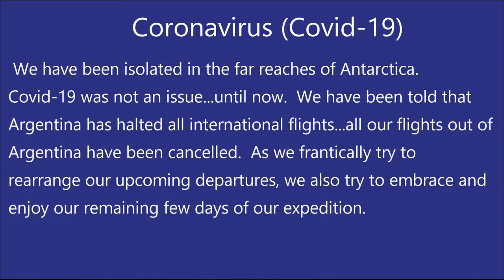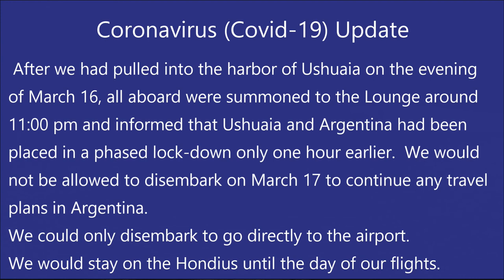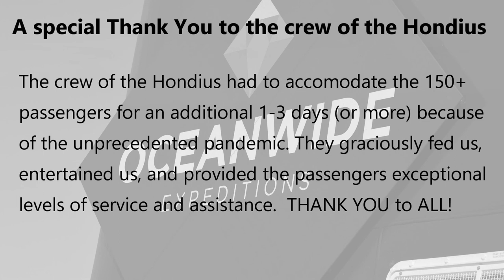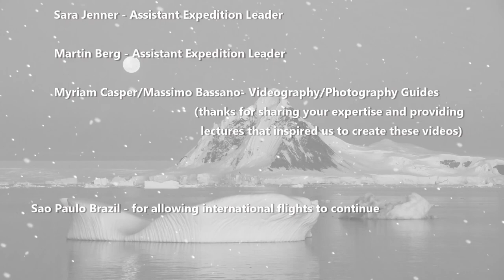South Polar Expedition 2020: Part 14: Final Episode: Drake Passage; Beagle Channel; Ushuaia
Travel Documentary. Antarctica,Antarctic Peninsula,Gerlache Strait,Drake Passage,Beagle Channel,Tierra del Fuego,Ushuaia,Argentina,Kelp Gull,Dolphin Gull,Humpback Whales,ice,icebergs,snow,mountains,Covid-19,Oceanwide Expeditions,MV Hondius